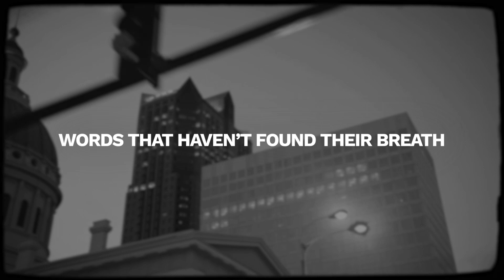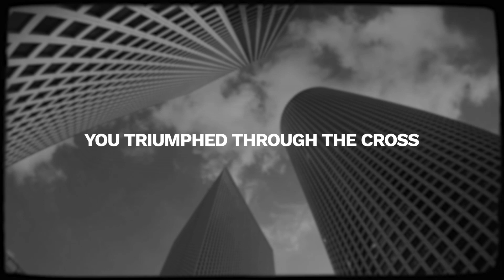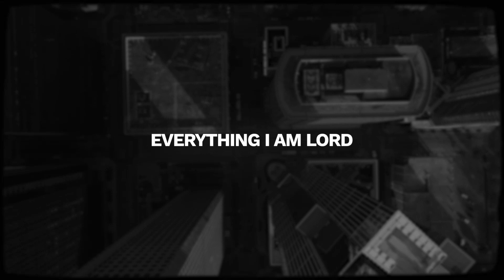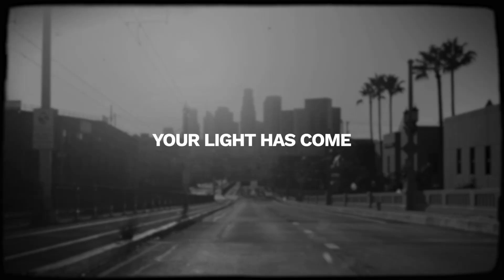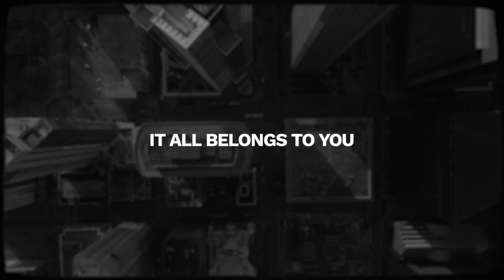All Belongs To You - C3LA Music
“All Belongs To You" is one of the tracks off C3LA Music's newest EP: Another Kind of Life. Stream now on your favorite music platforms!